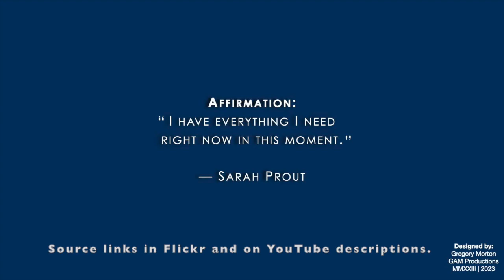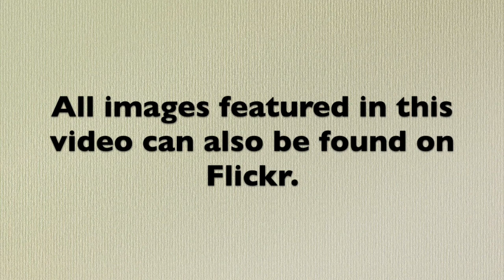Graphic Design Reel: Updated to 2023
An updated reel of my amateur graphic design work. Links to the original 2016 reel as well as the 2022 version, both of which are on YouTube, can be found in the "Links" section found below. Many of the images featured herein can be found as part of a Flickr album, the link to which is found below (see "Links" section).

The "Sarah Prout Affirmation Links" subsection is located in the "Links" section of this description, as well as its Flickr post.

Music from Apple iMovie.